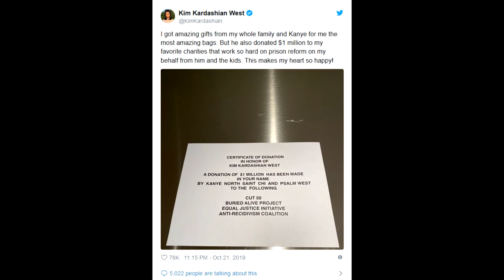Kanye West Donates $1 Million to Prison Reform Charities for Kim Kardashian's Birthday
On Monday, Kim Kardashian revealed Kanye donated $1 million to multiple prison reform charities on behalf of himself and their children. In her tweet, Kim explained that this was one of the various gifts that Yeezy gave her. "I got amazing gifts from my whole family and Kanye [gave] me the most amazing bags," Kim wrote. "But he also donated $1 million to my favorite charities that work so hard on prison reform on my behalf from him and the kids. This makes my heart so happy!"